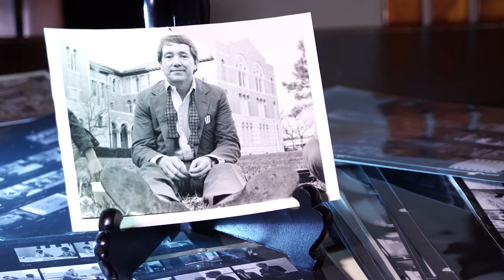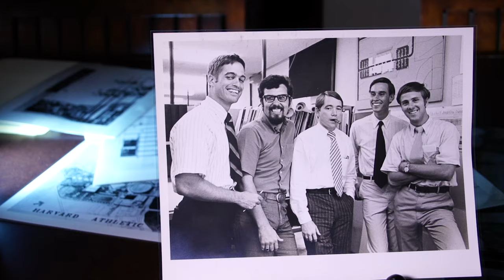Rice breaks ground for Cannady Hall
Rice University broke ground this week for William T. Cannady Hall, a 22,000-square-foot building that will serve the renowned Rice School of Architecture.
The project was announced in 2019 shortly after lead donor Cannady retired following 55 years of teaching at Rice, and promptly unretired to become an adjunct professor at Rice’s Jones School to teach the business of architecture. (Rice News profiled Cannady and his first half-century in 2014.)
“I am pragmatic and I believe steps can be taken to achieve your life’s vision,” said Cannady, a professor emeritus of architecture, to an overflowing crowd in the Rice Architecture courtyard on Sept. 15. “I’ve tried to build my life based on workable activities in architecture, construction and teaching the fundamentals of designing and building in the real world. I'm blessed to have loved my career.”
“He is one of the most recognized figures on campus and one of the most beloved figures amongst our alumni,” said Rice President Reginald DesRoches of Cannady, noting the new facility will help Rice Architecture maintain its status “as one of the jewels of Rice and one of the truly premier architectural programs not just in the West, but around the world.”
Sited across a courtyard and connected by an aerial walkway to Rice Architecture’s longtime home, Anderson Hall, the new structure is designed by Jeannette Kuo of Swiss architecture firm Karamuk Kuo. It will house a two-story gallery, flexible teaching space, research and fabrication space and faculty offices, and is expected to open in Fall, 2023. The Linbeck Group is the general contractor.